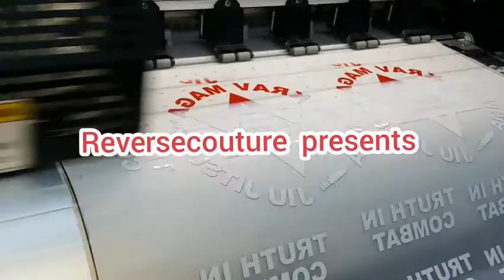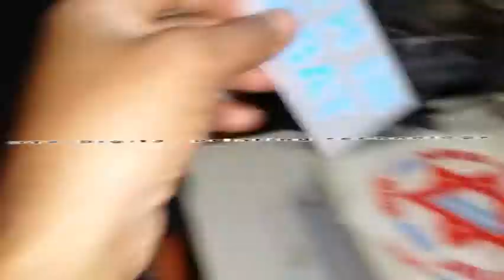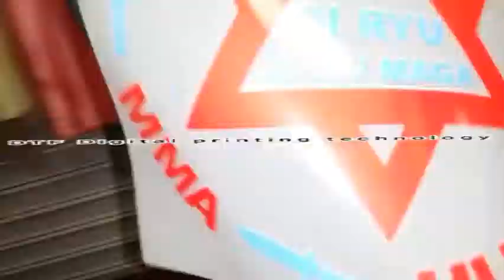DTF Digital printing technology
How DTF direct transfer format printing works